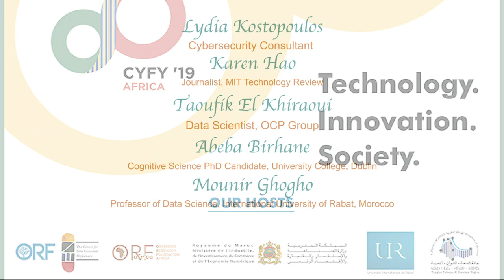CyFy Africa 2019 | Creative AI: Human Identity in the age of Virtual Flux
Amidst raging debates on the future of work, production and security in the age of AI, machine learning and robotics, an oftignored aspect of technological transformation is its impact on society and identity. AI algorithms are capable of writing music, holding conversations and even guiding human behaviour. Can AI ever truly replace human creativity and ingenuity? How should we visualise our relationship with future technologies?
Speakers
Lydia Kostopoulos, Cybersecurity Consultant
Karen Hao, Journalist, MIT Technology Review
Taoufik El Khiraoui, Data Scientist, OCP Group
Abeba Birhane, Cognitive Science PhD Candidate, University College, Dublin
Mounir Ghogho, Professor of Data Science, International University of Rabat, Morocco